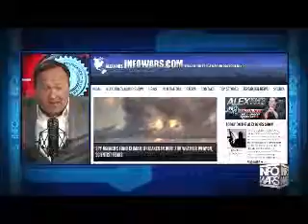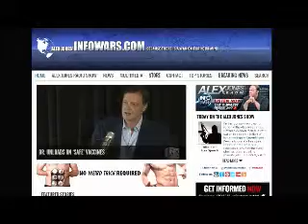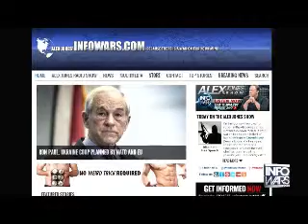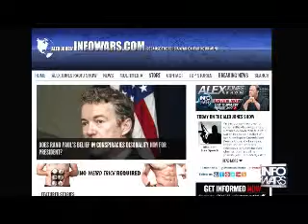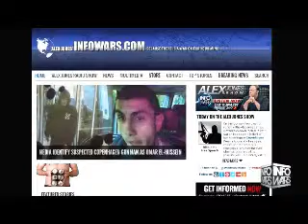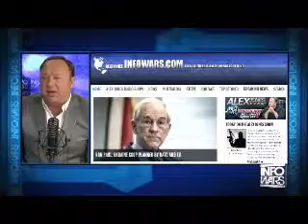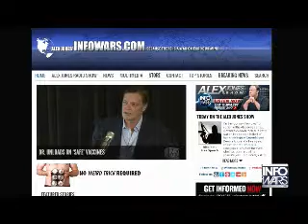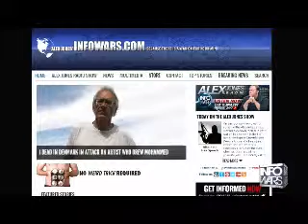The Alex Jones show Sunday February 15th 2015 8 edited flagged by YouTube scumbags